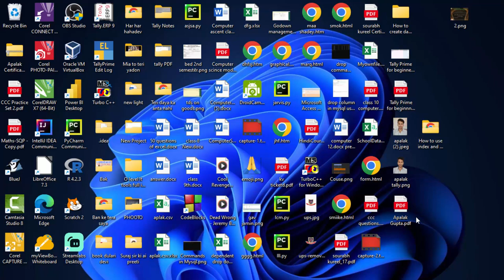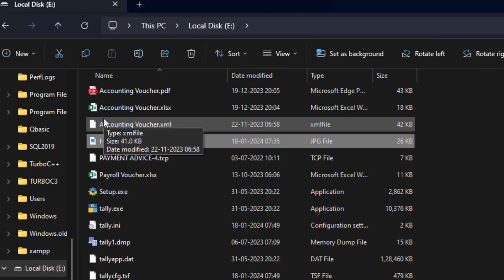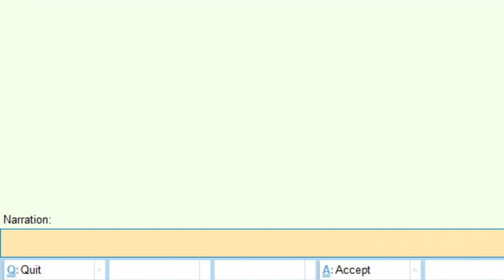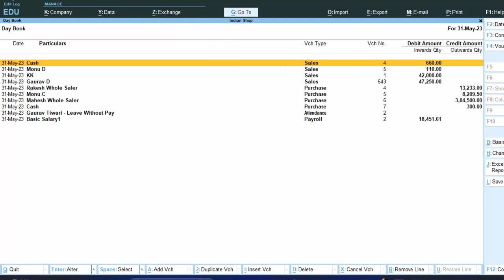How to print logo on Tally Bill in hindi@COMPUTEREXCELSOLUTION